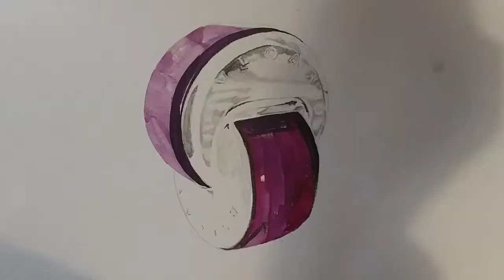Drawing a perfume bottle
HOW TO DRAW 3D ART : The Perfume (BVLGARI, Omnia 1) |Water Color |Korean Artist

Drawing 3D |The Perfume (BVLGARI)with colour pencil and water colours.
Hi everyone,
I will be sharing how to draw 3D perfume! I hope that this video is helpful and beneficial to you all.

Also,I just want to share with you what I am doing at the moment. Actually, I am reaching for private space between public space.  So I decided make video here and open my process drawing to everyone to watch. I will upload my drawing every day.(If I can..😖Then it will be exhibited next year. It will be a lot. It's part of my practice base research. Thank you very much! God bless you! Have a lovely Christmas🎁🌲

THIS DRAWING TOOK ME: 3 Hours 10 Minutes.

• Material used:
Paper: A/4, white.
Colour Pencil. Pencils, Water colours
Paper cutter scalpel.
Kneaded eraser.
Cotton material.